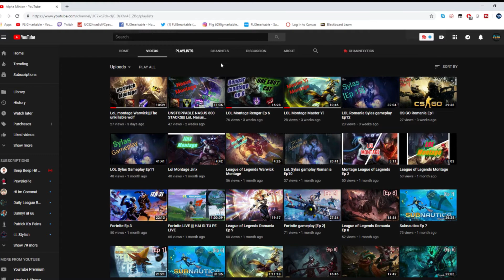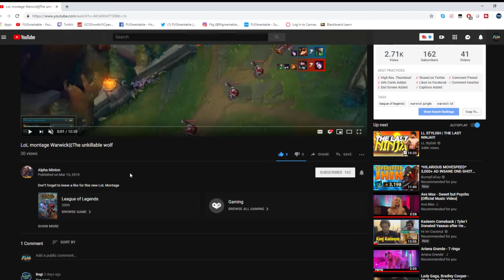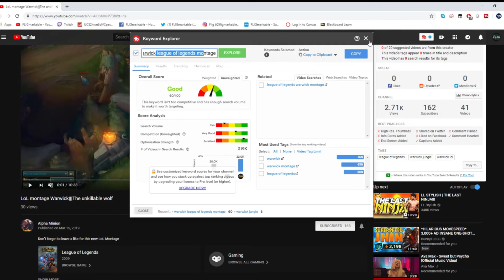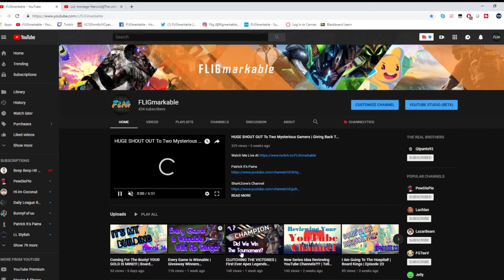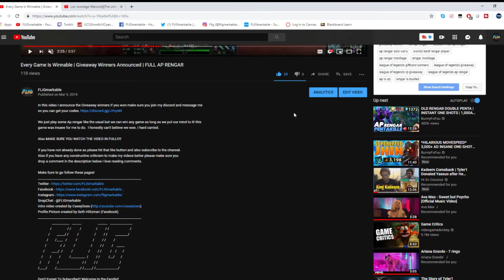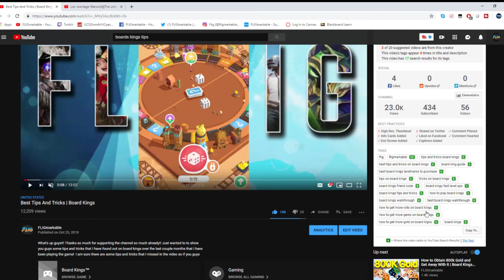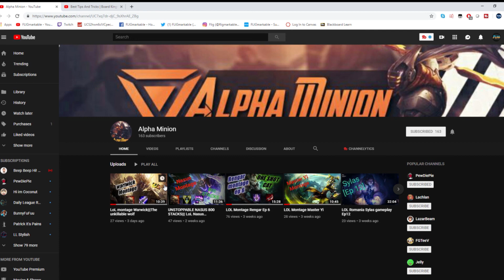Reviewing Small Gaming Channels | FLIG Reviews | Episode 1 (Alpha Minion)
Guys in this video I review Alpha Minions channel. If you guys want me to review your channel make sure you comment in the section below and tell me that you want your channel to be reviewed. I really hope this video helps out some of you guys.

The reason I have no uploaded the last couple of days if because I have been busy with streaming and doctor stuff. Thanks for sticking around and always helping my channel grow!! Thanks boys.

Also if you have any constructive criticism to make my videos better please make sure you
drop a comment in the description below I love reading comments.

Make Sure to go follow these pages!
Profile Picture created by Seth Hiltzman (Facebook)